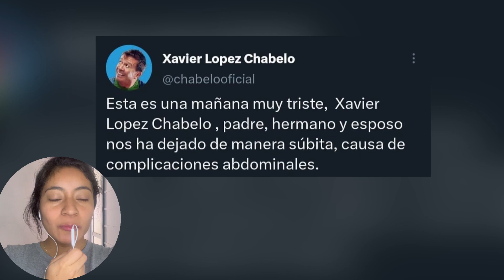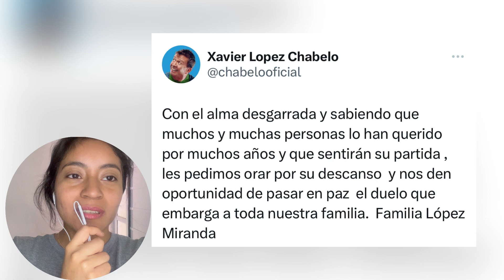MU3R3 CHAVELO XAVIER LOPEZ POR ESTA RAZON